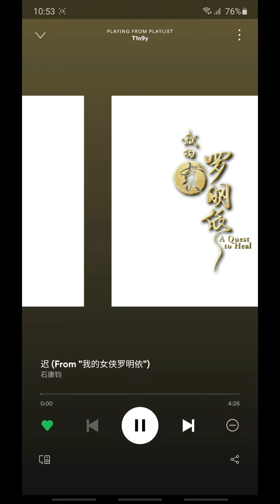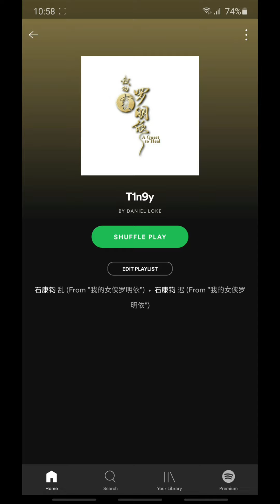我的女侠罗明依 主题曲 和 插曲 《 乱 》 《 迟 》